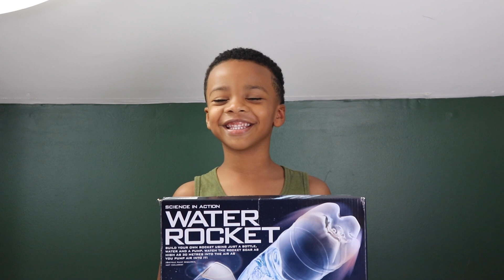Bloopers & Outtakes – Part 2 (Season 1)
We have lots of fun filming, but it doesn't always go as planned.